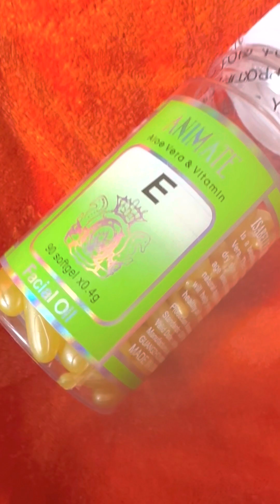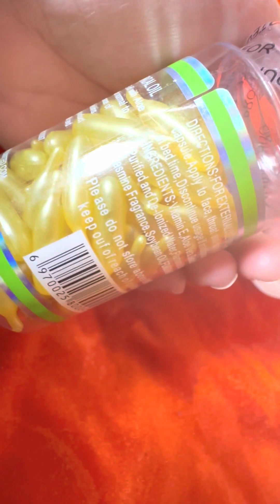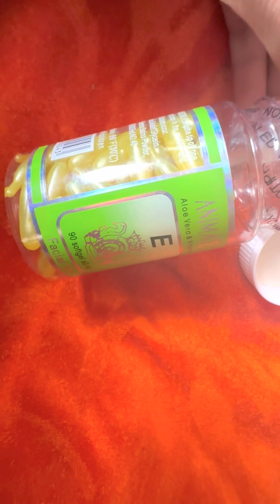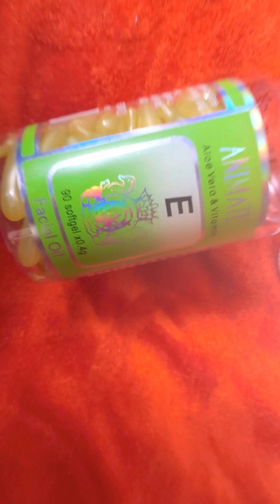Animate vitamin E & Aloevera Capsule/facial essence